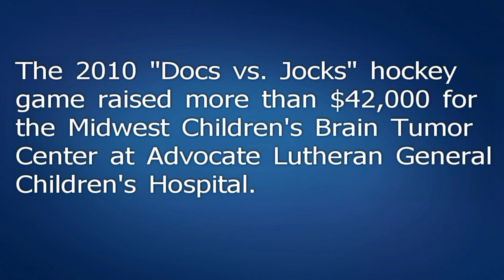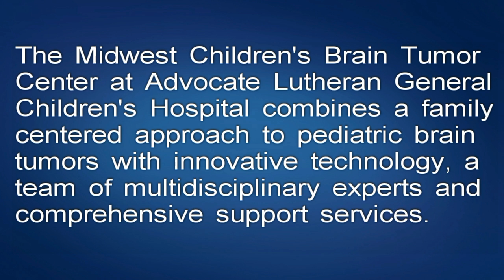Docs vs. Jocks hockey benefits Midwest Children's Brain Tumor Center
Doctors from Advocate Lutheran General Hospital/Advocate Lutheran General Children's Hospital (Park Ridge, Ill.) laced up the skates and hit the ice for the "Docs vs. Jocks" hockey game, raising $42,000 for the Midwest Children's Brain Tumor Center at Lutheran General Children's Hospital.  Joining the physicians were hockey coaches from local Wilmette and Winnetka hockey clubs.

The mission of the Midwest Children's Brain Tumor Center is to provide for the special needs of children suffering from brain tumors. From access to innovative medical procedures, the latest technology, and a range of educational and support services, we're dedicated to improving the future of children with this devastating disease.  For more information on Lutheran General Children's Hospital and the Midwest Children's Brain Tumor Center, please

As part of the event, there was a silent auction for a variety of special items, such as a USA Olympic jersey autographed by Blackhawk Stanley Cup hero Patrick Kane, an autographed Tony Esposito Blackhawks jersey and an autographed photo and hockey puck from Blackhawk Brent Seabrook.